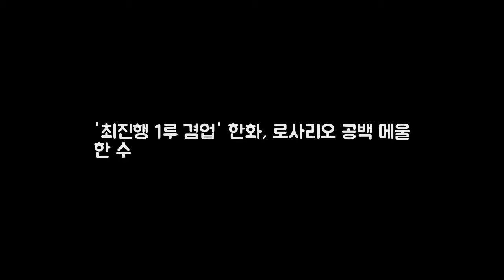최진행 1루 겸업 한화 로사리오 공백 메울 DKO 뉴스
OSEN=이상학 기자] 한화는 지난해 7월부터 외국인 타자 윌린 로사리오가 1루수를 맡았다. 올 시즌에는 풀타임 1루수 시즌을 보냈고 기존 1루수 김태균은 지명타자로 옮겨 체력적인 부담을 덜었다. 올 시즌 로사리오가 105경기 883⅓이닝 김태균이 12경기 103⅔이닝을 1루수로 나섰다. 그러나 내년에는 로사리오가 없다. 로사리오는 한화의 재계약 제안을 받았지만 거액을 제시한 일본 한신 타이거즈로 이적이 유력하다.
소 잃기 전 외양간 고치기  배 겸시선 법률사무소 변호사 언제부턴가  DKO 뉴스: